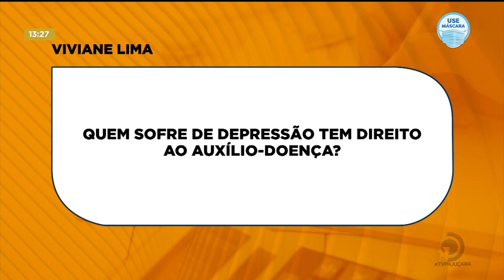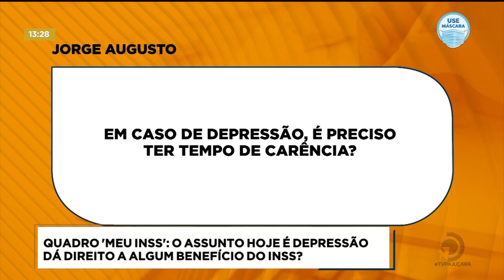Meu INSS: Depressão dá direito a algum benefício do INSS?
O educador previdenciário, Paulo Henrique, esclarece suas dúvidas.